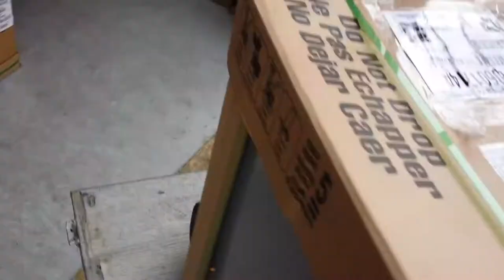How to back up a tractor trailer where there is no room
If you think you have a hard time backing up in some places, then have a look at this spot, it's one of the hardest places to park for me. Hit the thumbs up button if you like my content, it will help this channel grow. If you dislike it then press thumbs down, thank you.